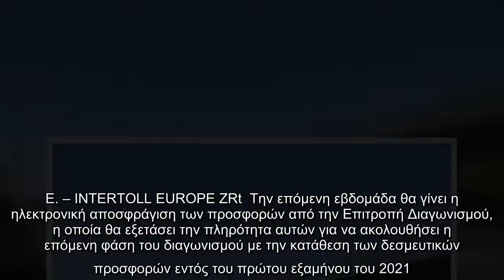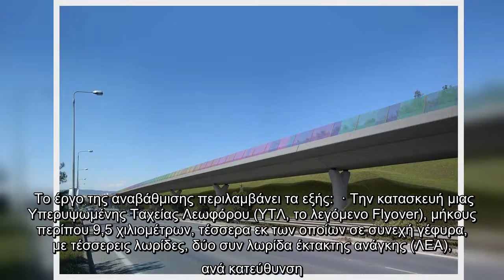Θεσσαλονίκη: Αυτοί είναι οι πέντε διαγωνιζόμενοι για το εμβληματικό έργο Flyover